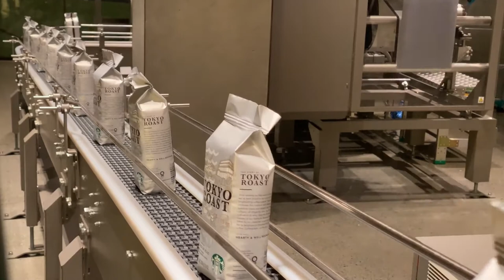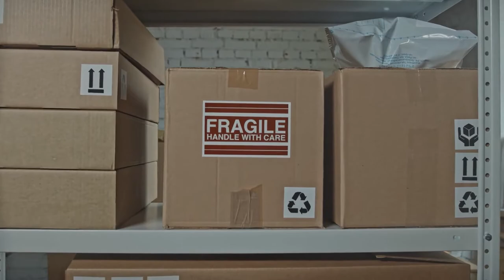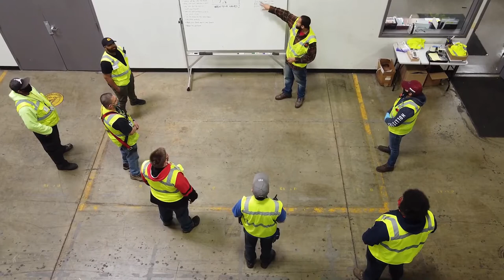Warehouse | Logistics | Industrial | Office | Transport | Storage | Free HD video | No copyright